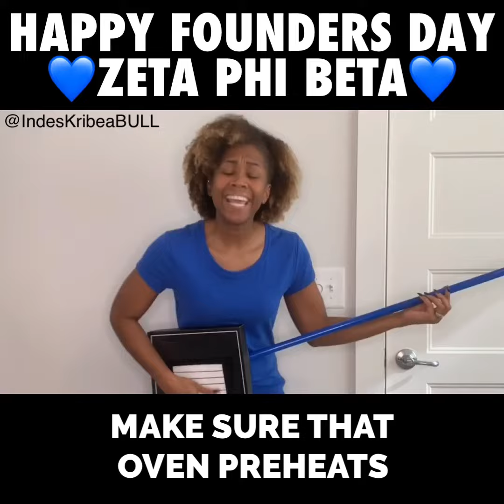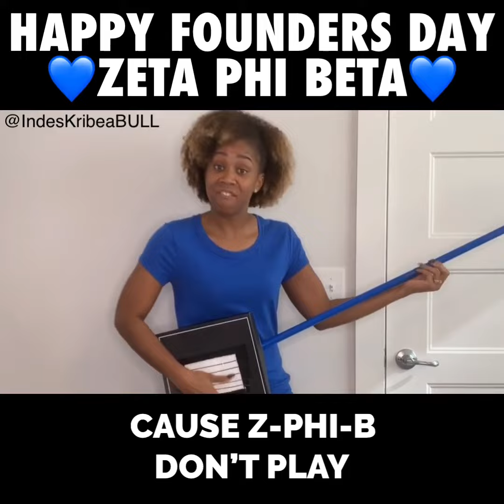Wanna Be Down - Brandy PARODY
Happy centennial to the ladies of Zeta Phi Beta Sorority, Inc. We still don’t care! Jk 😂😂😂 TAG YOUR FAVORITE ZETA!💙